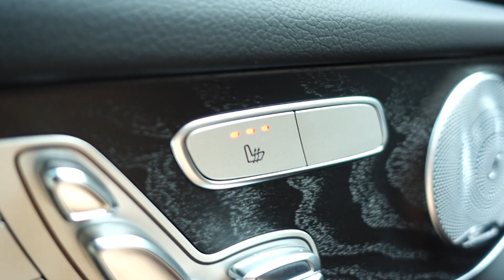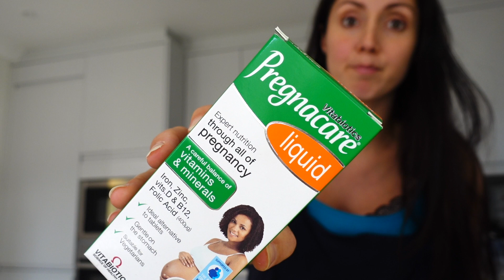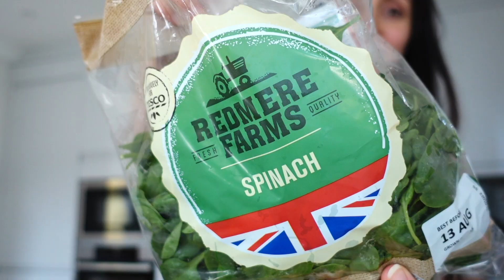Craving Pickles 31 WEEKS PREGNANT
Craving pickles at 31 weeks pregnant, what crazy cravings did you have during pregnancy?
This week has been stressful find out why in this weeks vlog.

Before I got pregnant I did some crazy stuff, check it out

Travellers

FREE AUDIBLE 30 DAY TRIAL

Pregnancy Products I Can't Be Without

PREGNANCY SURVIVAL KIT

HYPNOBIRTHING BOOK

GENERAL MATERNITY WEAR

My newest toy, and new love of my life is my DRONE I highly recommend the 'fly more' package, I didn't go for it and then went back to buy more batteries because flight time of the standard package just isn't enough.

For steady shots I use my GoPro 5 along with the KARMA GRIP

My main camera for nice looking shots is a Canon 70D And never underestimate the difference it makes to get a good quality SD CARD
Also sound on the Canon is not good enough for video so I use the SHURE MIC this is the best thing I ever bought.

When vlogging I need an easy to carry, ready to go camera and so I have a specific VLOGGING CAMERA

And finally for editing I use Final Cut Pro X on my